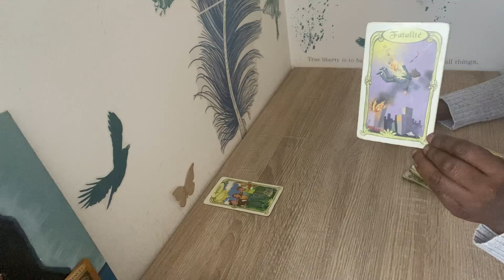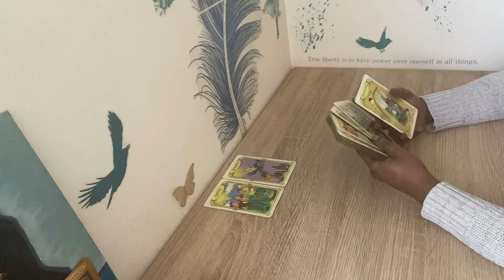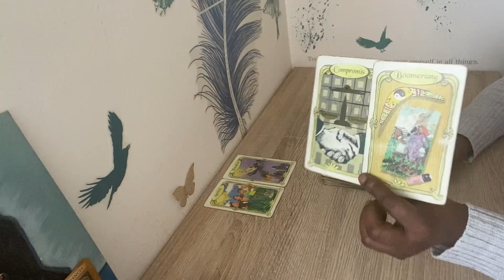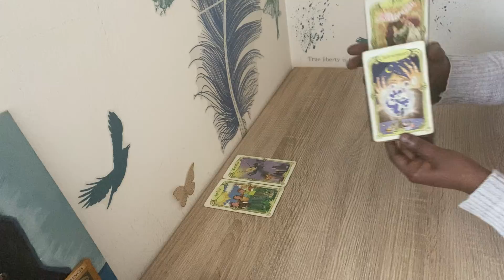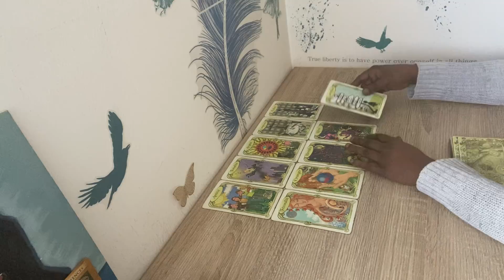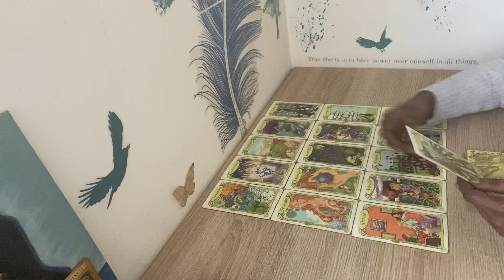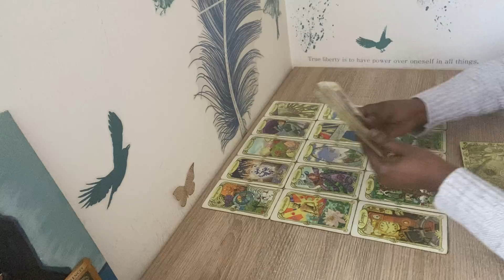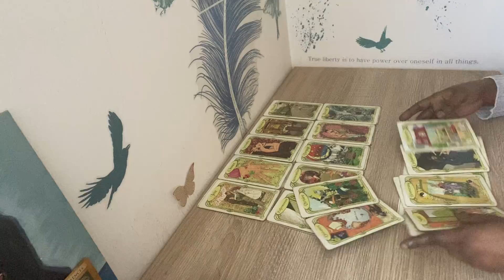Un défunt veut faire passer un message ✨🤷🏾‍♀️🧏‍♀️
Pour ceux qui souhaitent me contacter par mail

Clarisse ☺️